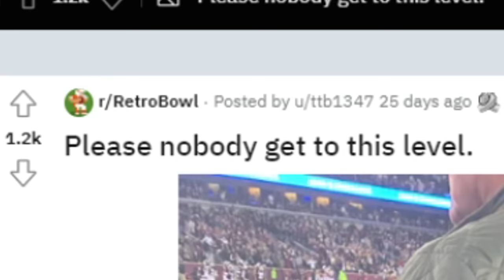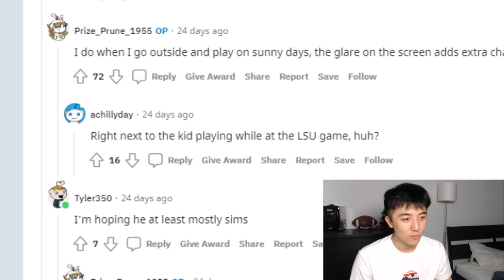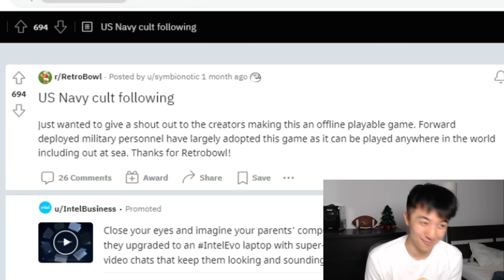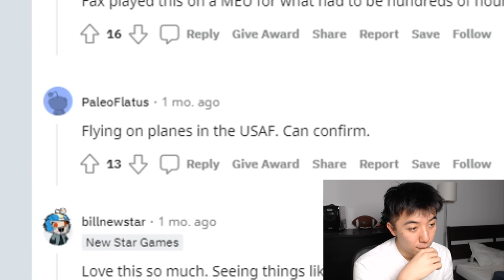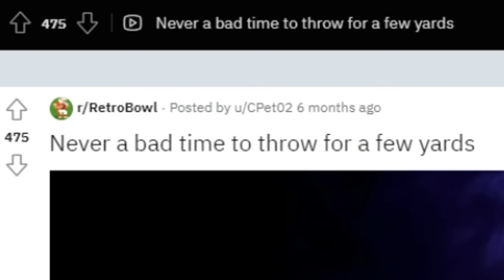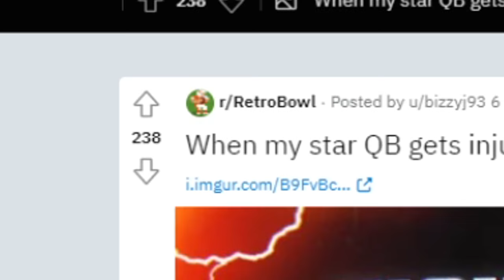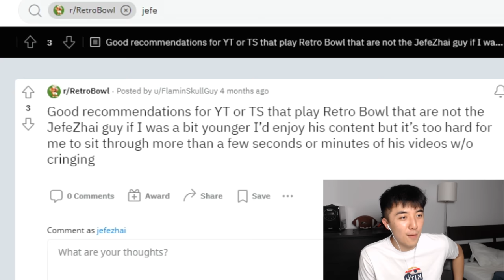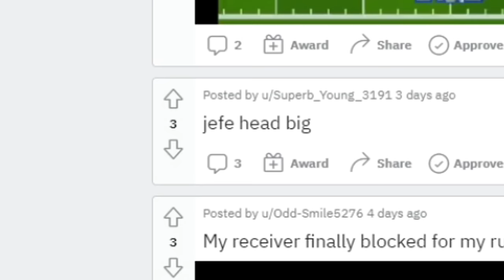My Viewer Found a Way to Get QB mode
One of my viewers found a way to unblock QB Mode on my Reddit. hope you guys enjoy this Retro Bowl Reddit video!

Live streams!